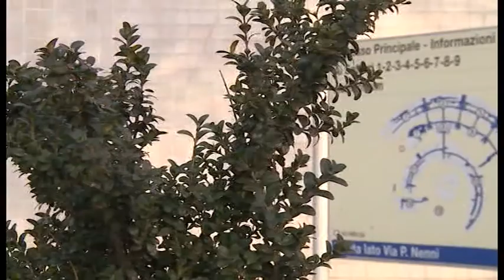Omicidio Lucignano, domani la convalida dell'arresto